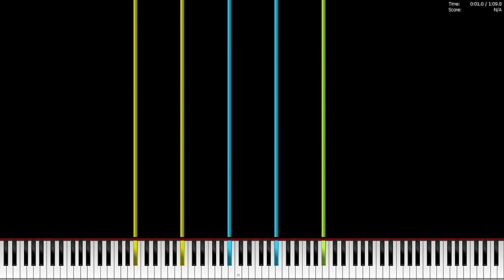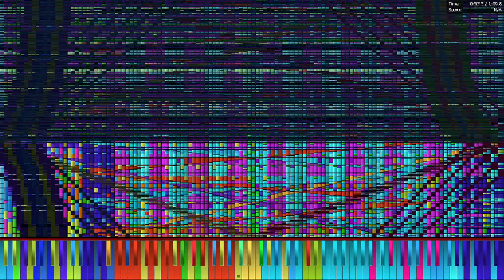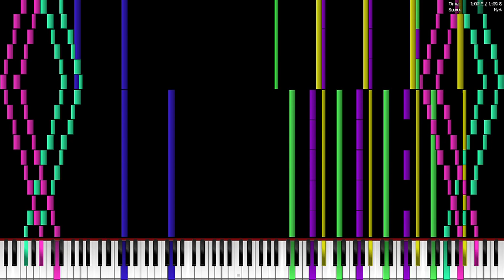[Black MIDI] Ogge Kuk - Legit Run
MIDI Made by: Me and Snake8bit

PC Information:
 Intel Core i7-7500U @2.7Ghz - @3.5Ghz
Intel Graphics 620
16 GB DDR4 2133